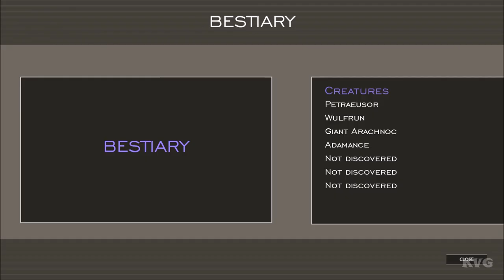Creatures Inc Gameplay (PC HD) [1080p60FPS]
PC Specs:
CPU: Intel Kaby Lake, Core i7 7700K 4.20GHz
Motherboard: MSI Z270 GAMING PRO
Memory: Corsair Vengeance LPX Black 32GB DDR4
HDD: WD Black 4TB SATA-III 7200RPM 128MB
Graphics card: MSI GeForce GTX 1080 GAMING X 8GB DDR5X 256-bit
Case: NZXT Noctis 450 Black
Operating System: Windows 10
Monitor: ASUS VN247H-P 23.6

Game Information:
Creatures Inc throws you and your friends into a world infested by Creatures. Battle to survive in a valley where you can capture and tame creatures.